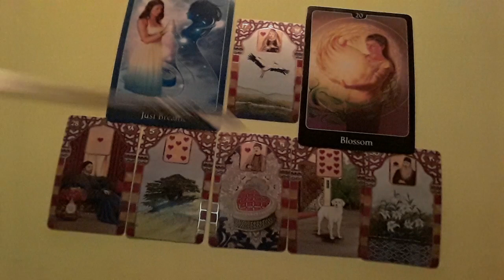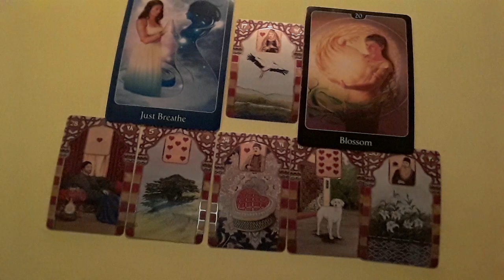Aries~October Romance Reading: A Past/New Lover Is Coming!🤔🤔😀😃😉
A General Romance Reading for the Astrological Sign of Aries. Valid until 10/30.